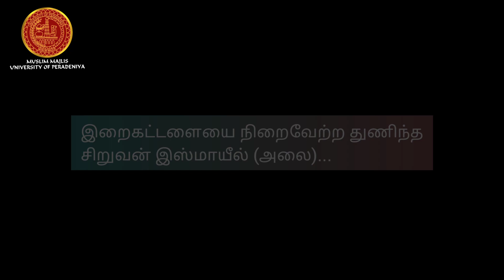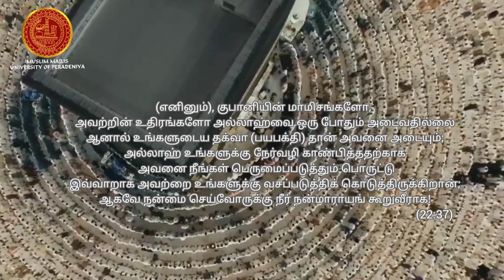Pera Majlis| Dhul Hajj Spiritual Key| Treasures of Hajj| Episode 2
துல் ஹஜ் ஓர் ஆன்மீக திறவுகோல் 2022💫

இறைகட்டளையை நிறைவேற்ற துணிந்த சிறுவன் இஸ்மாயீல் (அலை)

இஸ்மாயில் அலைஹிஸ்ஸலாம் அவர்களின் சரித்திரமானது அல்லாஹ் மீது அவர்கள் கொண்டிருந்த அசைக்க முடியாத நம்பிக்கையையும் அல்லாஹ்வின் பொருத்தத்தைப் பெற அவர்கள் செய்யத்துணிந்த தியாகத்தையும் மீண்டும் மீண்டும் நினைவூட்டுகிறது.

“எனவே சகிப்புத்தன்மை மிக்க ஒரு மகன் குறித்து அவருக்கு நாம் நன்மாராயம் கூறினோம்.அவருடன் இணைந்து செயல்படும் பருவத்தை (இஸ்மாயீலாகிய) அவர் அடைந்த போது “என்னருமை மகனே! உன்னை நான் அறுப்பதாக நிச்சயமாகக் கனவில் கண்டேன். உனது அபிப்பிராயம் என்ன?” எனக் கேட்டார். அ(தற்க)வர், “என்னருமைத் தந்தையே! உங்களக்கு ஏவப்பட்டதை நீங்கள் செய்யுங்கள். ‘இன்ஷாஅல்லாஹ் (அல்லாஹ் நாடினால்) என்னைப் பொறுமையாளர்களில் நீங்கள் கண்டுகொள்வீர்கள்! ” என்று கூறினார்’ ‘அவ்விருவதும் (அல்லாஹ்வுக்குக்) கட்டுப்பட்டனர். இன்னும் அவர் (மகனாகிய) இவரை நெற்றி நிலத்தில்படக் கிடத்தியபோது, ‘இப்ராஹீமே
நிச்சயமாக நீர் கனவை உண்மைப்படுத்தி விட்டீர் என நாம் அவரை அழைத்தோம். நிச்சயமாக நாம் இவ்வாறே நன்மை செய்வோருக்குக் கூலி வழங்குவோம்.”
அல் குர்ஆன் (37:101 முதல் 105)

குரல்: M. Yoonuskhan
எழுத்தாக்கம்: M.I.Naseefa Beham

Dhulhajj 2022
Treasures of Hajj